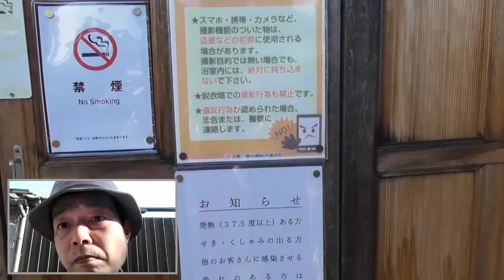小房观音 以玫瑰而闻名的寺院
大家好。七福汤。澡堂。有没有这样的地方？不知道。桥横跨在这里。因为有铰链，所以　这里开门吗？这里也开门吗？澡堂子里有一个必须的烟筒。根本不知道这里有澡堂。漂亮啊。在拍什么？我呢？没想到这么漂亮。小房观音。以玫瑰而闻名的寺院。玫瑰开花地时候再过不久。美丽的玫瑰花瓣。怎么拍呢？这个怎么拍？玫瑰花朝后开。从现在开始要开大朵玫瑰花。花蕾。这玫瑰正在盛开。山茶花已经谢了。有乌龟。最近这种视频好多啊。这里也是密西西比红耳龟。漂亮的日本庭院。小房观音。那是一座很不错的建筑。玫瑰啊。刺儿想真疼。这朵玫瑰花是照的吗？凑近摄影。开得低下头。这个这个很漂亮。有点逆光吗？花蕾。哦，这个好漂亮。有点逆光吗？耀眼。啊，真漂亮！飞鸟川的玫瑰。那么，再见！登记频道和我一起散步吧！小房观音